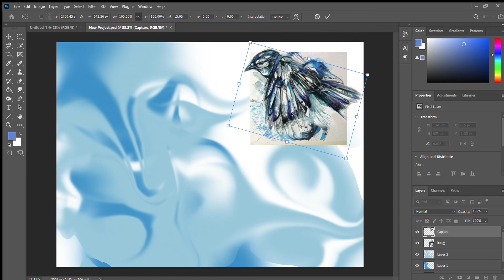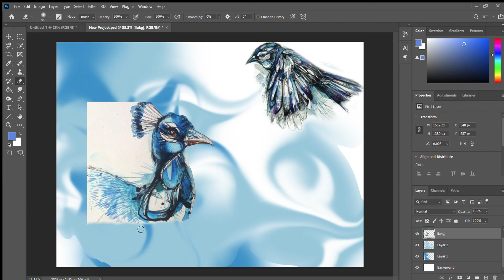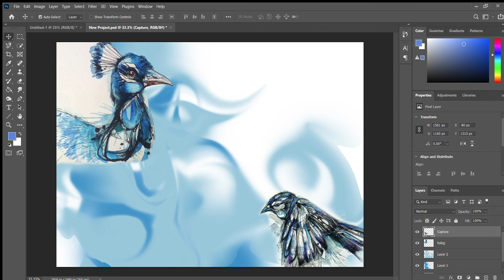Presenting artist images creatively